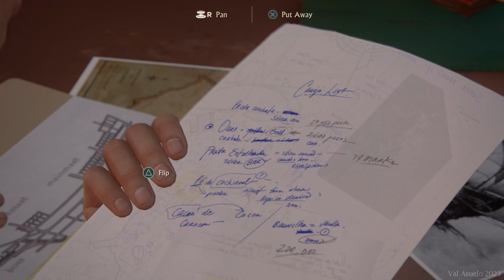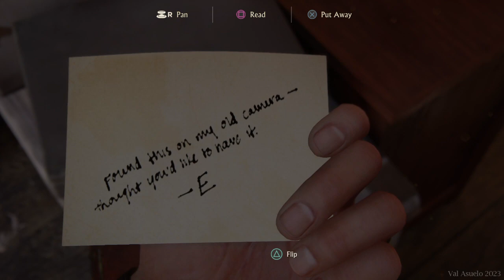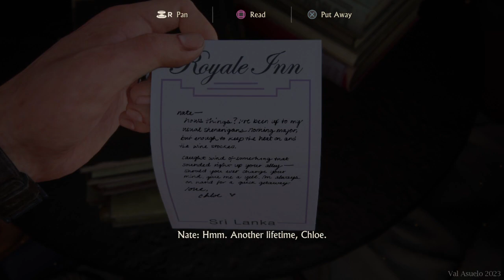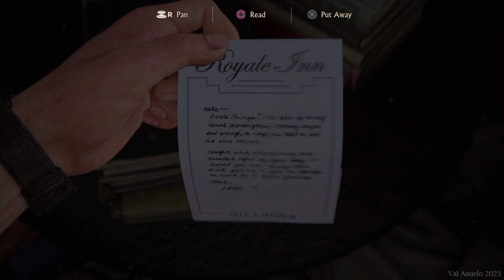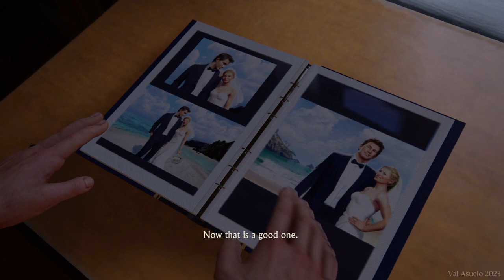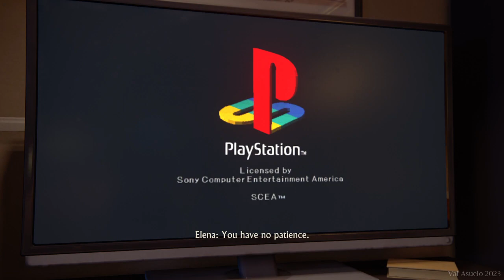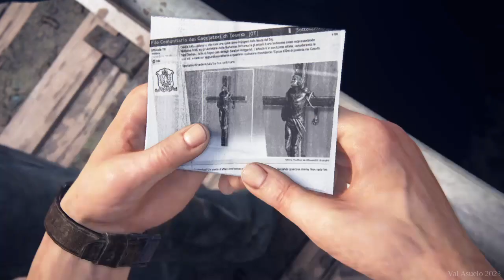Uncharted 4: A Thief's End (part 3) (PS4) Cutscenes + Gameplay (No Commentary)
Join me on an exhilarating adventure through the captivating world of "Uncharted 4: A Thief's End"! Embark on a thrilling gameplay series where we follow the charismatic treasure hunter, Nathan Drake, on his epic quest for hidden riches and lost legacies. Traverse breathtaking landscapes, solve intricate puzzles, and engage in heart-pounding action as we dive into the secrets of ancient civilizations and encounter formidable adversaries. Don't miss a single episode as we unravel the mysteries of "Uncharted 4" together.